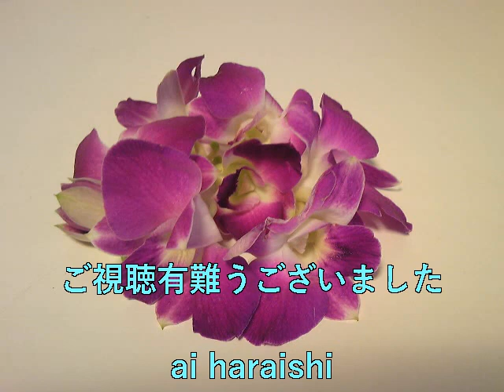【生け花アレンジ】 愛のふれあい ＣＯＶＥＲ🎤ai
★こんばんは～～(＾◇＾)・・・同じ花をいろんな花器に生けてみました・・音源はCara Tubeさんよりお借りしました・・有難うございました